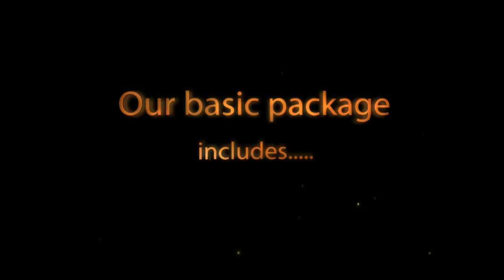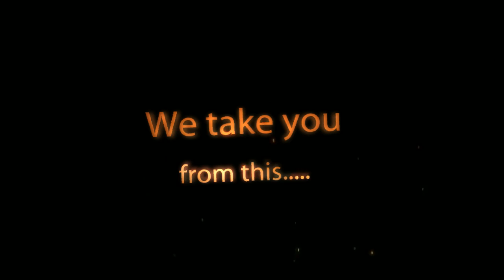Fotofantasies Green Screen Photo Kiosk / Booth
What makes us different? We offer professional and instant green screen high definition prints. Check out what green screen is and what you can do with it and maybe let Fotofantasies take care of your green screen needs.